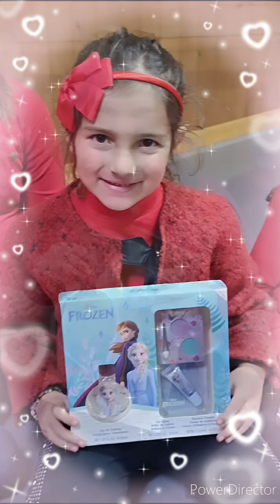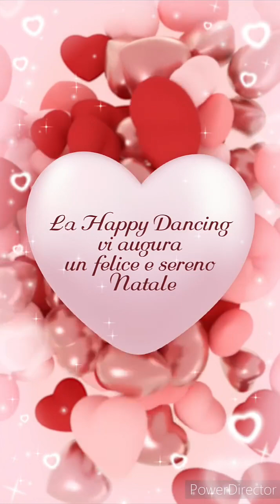Festa di Natale 2023.🎅🏼🎄🌠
Nel ringraziarvi per l'affetto e la stima che ci dimostrate  Vi auguriamo un Sereno e Felice Natale.🎅🏼🎄🌠 CENTRO STUDI DANZA HAPPY DANCING DI DANIELA LONGOBARDO